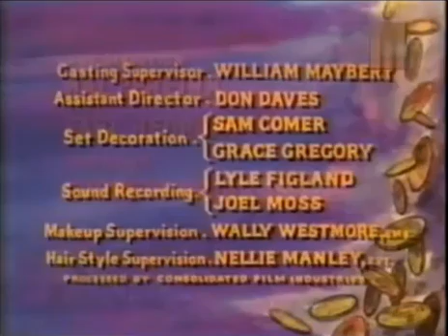Bonanza 6x19 La Franela- Boca del Arma